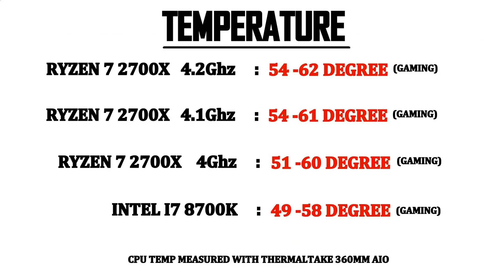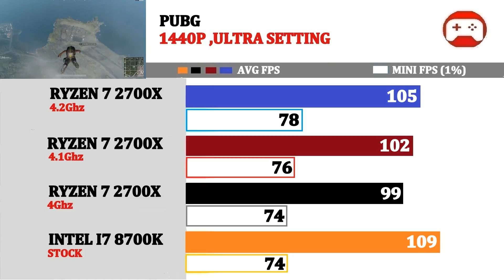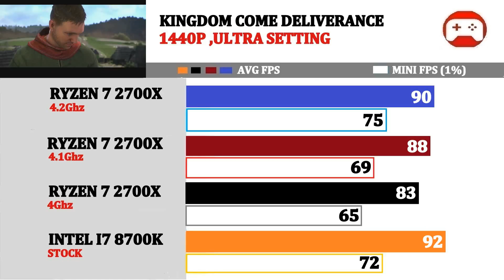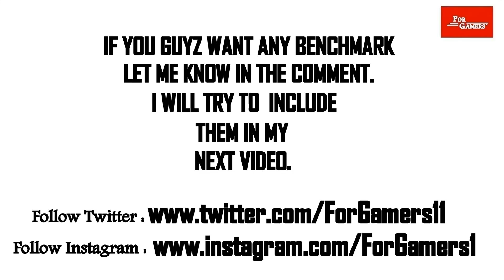Ryzen 7 2700X (4.2 vs 4.1 vs 4Ghz) VS Intel I7 8700K | Tested 15 Games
Asus ROG B450 Gaming MOBO